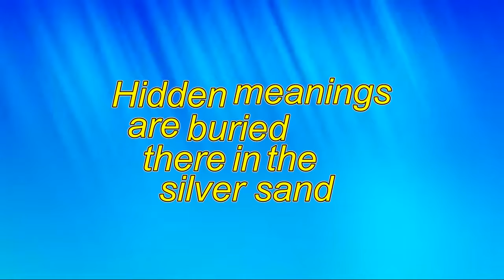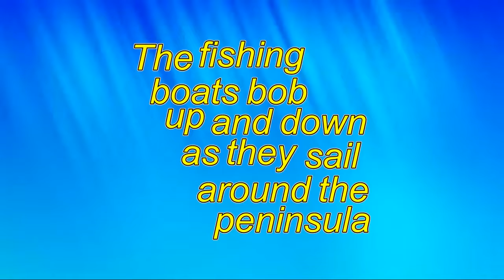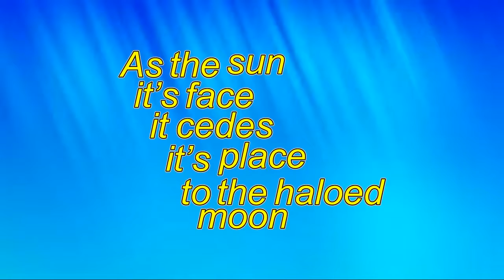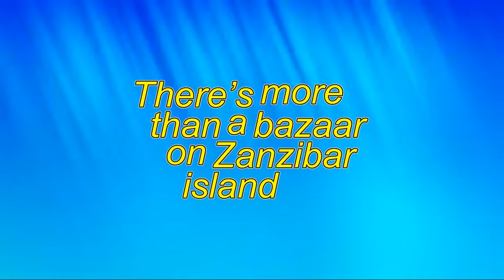ZANZIBAR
SONG LYRICS VIDEO by
SINGER SONGWRITER
Thomas R. COSGROVE